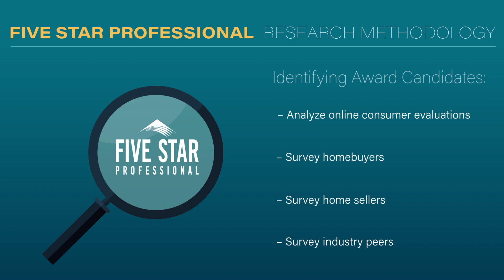2024 Southwest Florida Five Star Real Estate Agent Monica McCarthy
Monica McCarthy wins the 2024КFive Star Real Estate Agent Award! Five Star Real Estate Agents represent those who are outstanding in their field. Winning agents are selected as a result of a rigorous and objective research process. For any market, each yearХs field of winners represents no more than 7% of agents within the market.